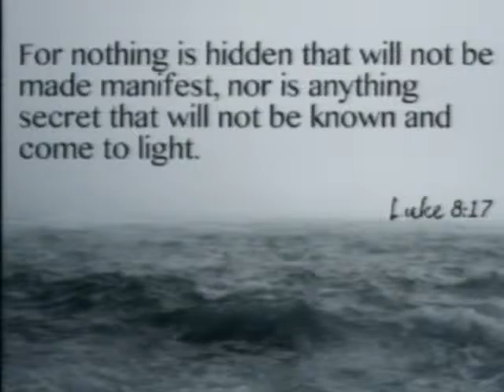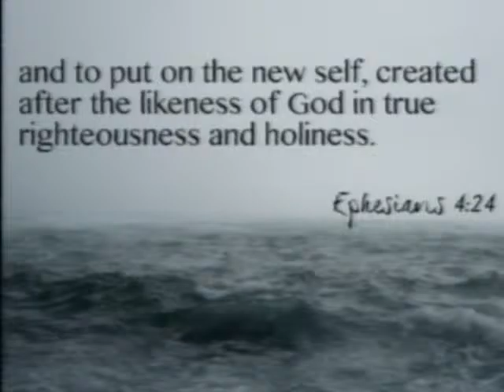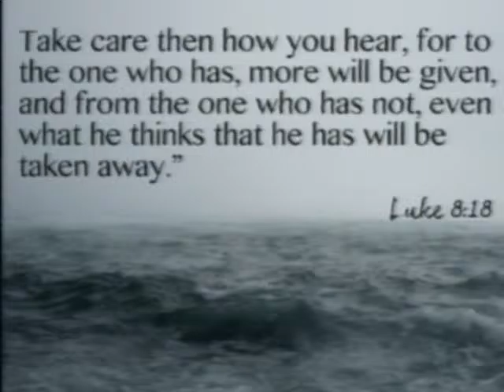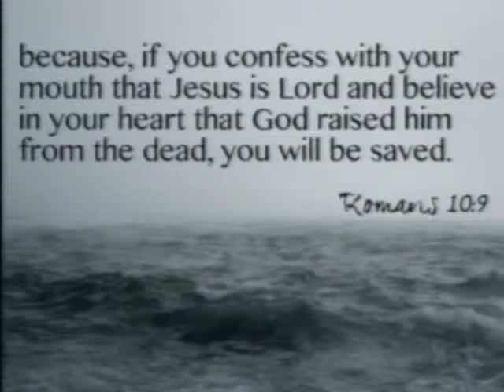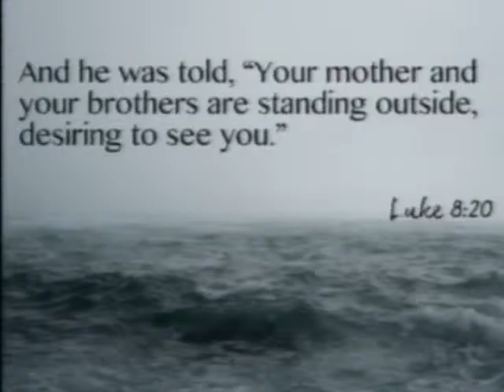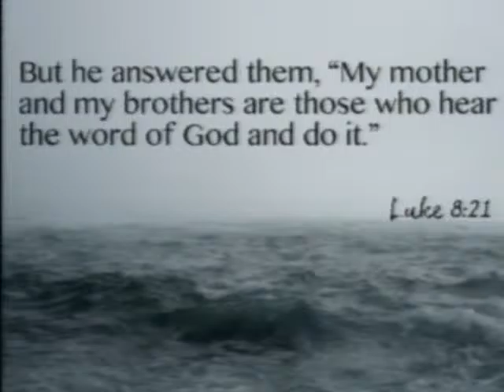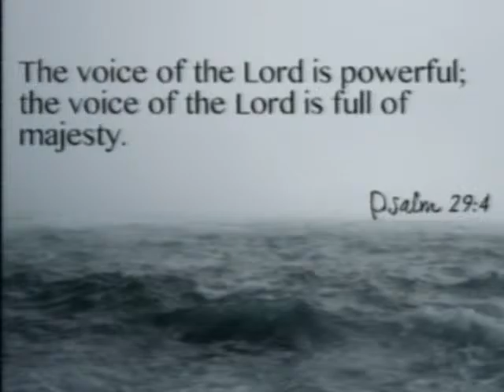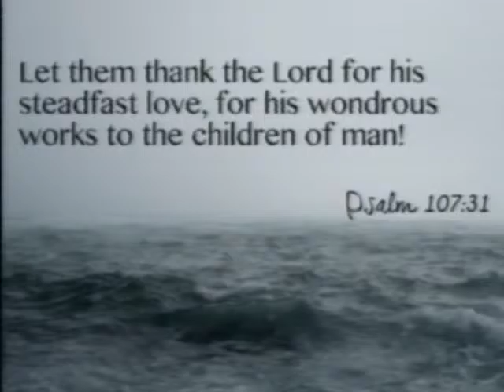Receive and Respond - Pastor Conor Berry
Wednesday Night Service with Pastor Conor Berry on January 25, 2017 "Receive & Respond" Luke 8:16-25